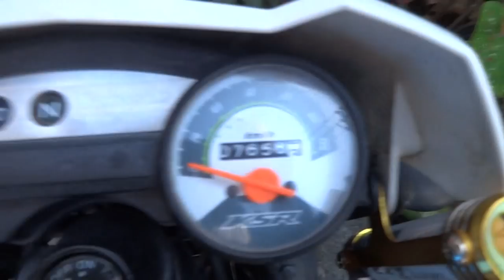สัญญาณกันขโมยรถ KSR 085-8686711